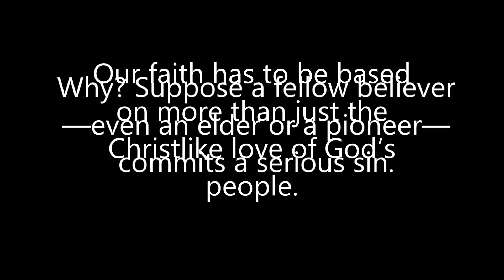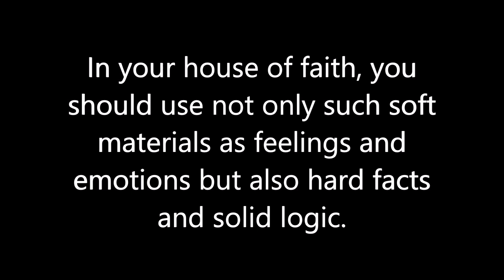English Examining the Scriptures Daily: 2022/11/8